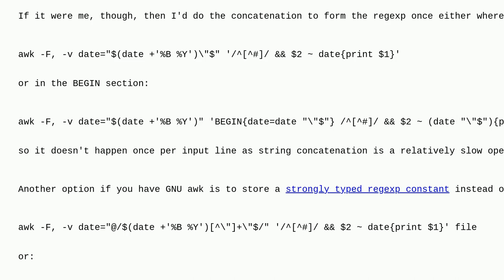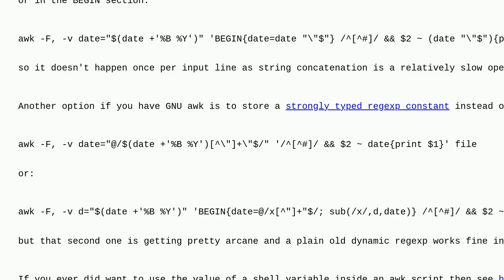Unix: Awk: Comparing passed Bash variables with column values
Awk: Comparing passed Bash variables with column values

A special thanks goes out to the awesome community

  bash awk